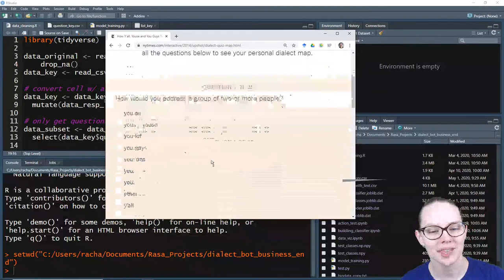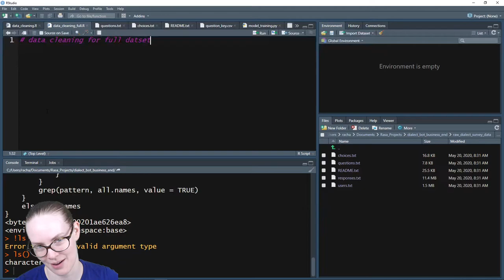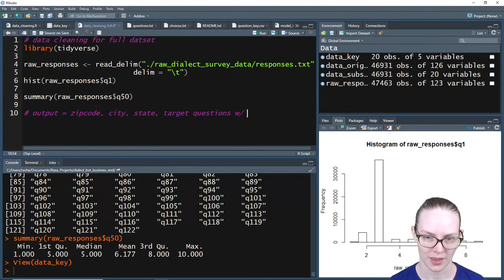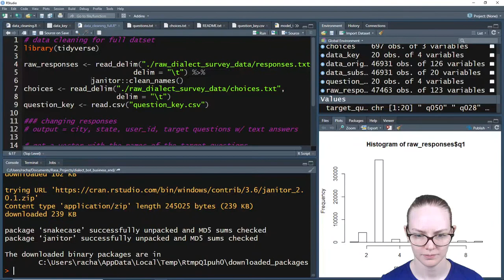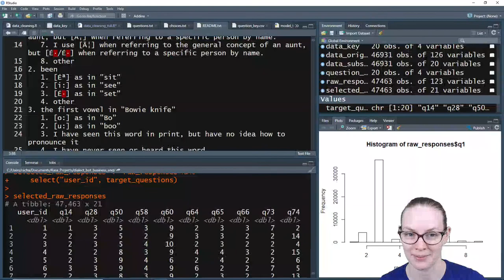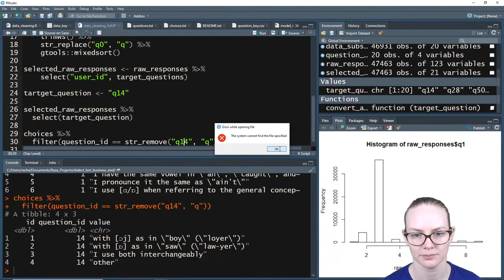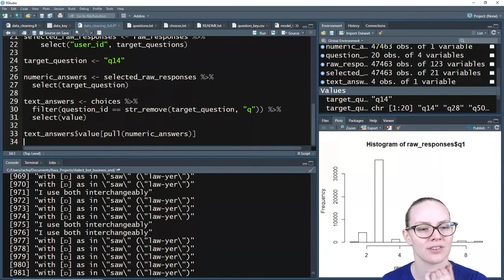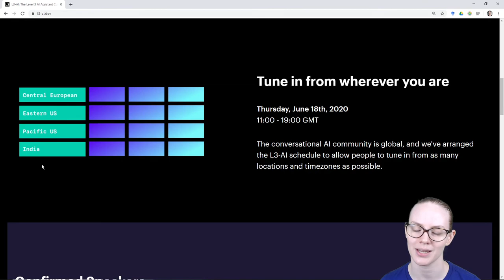Rasa Livecoding: Fixing label encoding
Welcome to Rasa livecoding with Rachael! This week we'll be working on fixing the label encodings of our original input data, which should hopefully make the dialect classifier more accurate.

What's livecoding? It's folks working on real projects in real time with help from you, the audience! Expect some bugs, breakthroughs and lots of fun.